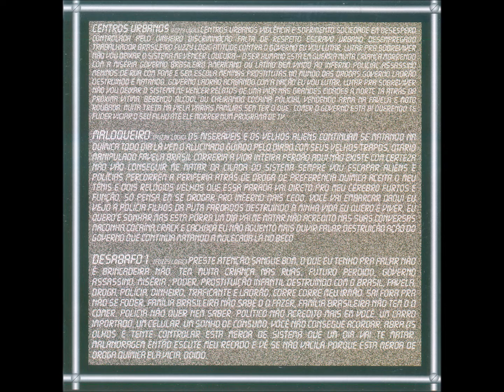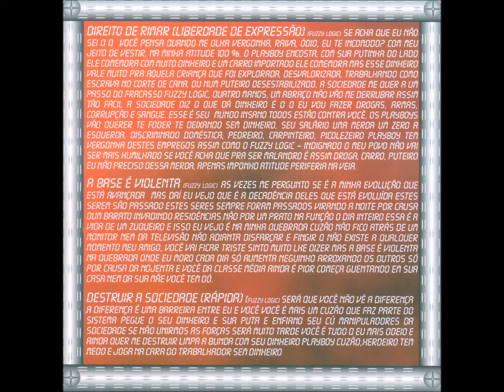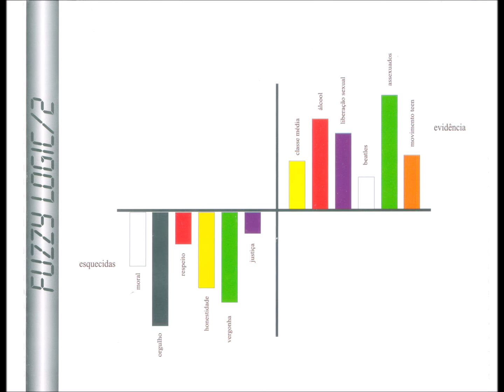Crossover - 14 - Destruir a Sociedade - Fuzzy Logic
Fuzzy Logic - Volume 02 CD - 2004 - Conjunto Vocal Masculino